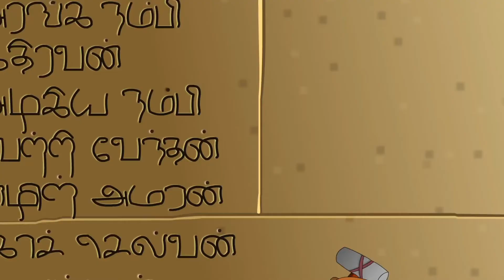ராஜ ராஜ சோழனின் மர்மம் நிறைந்த தஞ்சை பெருவுடையார் கோவில் covai KIRUKKANS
ராஜ ராஜ சோழனின் மர்மம் நிறைந்த தஞ்சை பெருவுடையார் கோவில்

RAJA RAJA CHOLAN HISTORY
PART 01